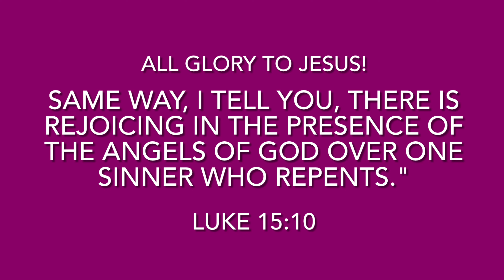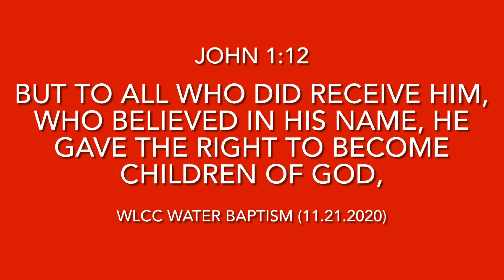WLCC WATER BAPTISM - 11.21.2020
In the same way, I tell you, there is rejoicing in the presence of the angels of God over one sinner who repents."
Luke 15:10